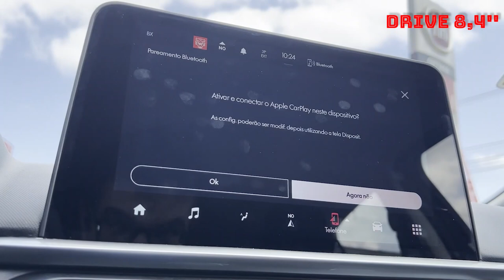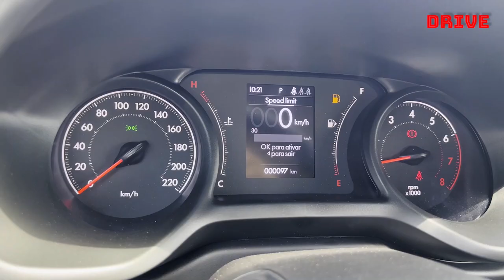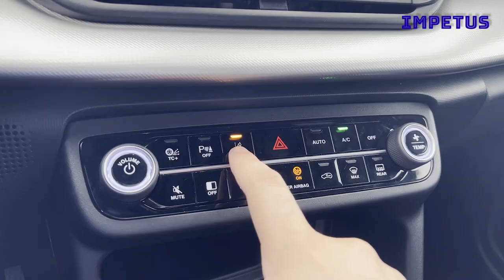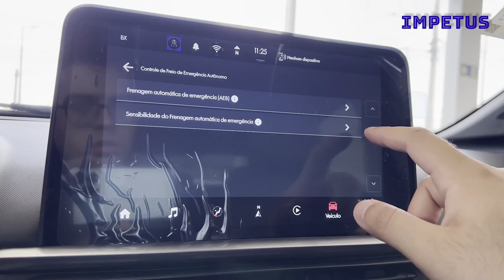FIAT PULSE DRIVE x IMPETUS - Comparativo - Rodada Especial Nº4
Pensem em um carro que gerou polêmica no lançamento! Muita gente não gostou, mas que o Pulse vem vendendo muito bem não dá para negar.
A versão top de linha Impetus que testamos na rodada 66 não é o carro chefe das vendas devido ao valor mais alto, sendo a Drive CVT a com maior procura. Por isso fizemos este vídeo, mostrando todas as perdas e diferenças entre eles, para decobrir se a opção mais barata tem de fato o melhor custo-benefício.

Os aumentos de preço foram notórios e rápidos e muita gente que estava na fila de espera teve que pagar a diferença infelizmente. Além disso, todo lançamento sempre traz uma chance maior de falhas na montagem e a Fiat é mestre em cometer erros primários como acabamentos desalinhados por exemplo. Esses dois fatos são os mais criticados até o momento.

Mas colocando tudo na balança, os pontos positivos do Fiat Pulse se sobressaem, não é um carro barato mas na sua faixa de preço é dificil encontrar opção melhor zero km. A não ser no mercado de usados... mas aí os critérios são outros.

Tenha segurança na hora de comprar o seu novo carro. Faça uma pesquisa completa do histórico documental pela Olho no Carro, parceira aqui do canal